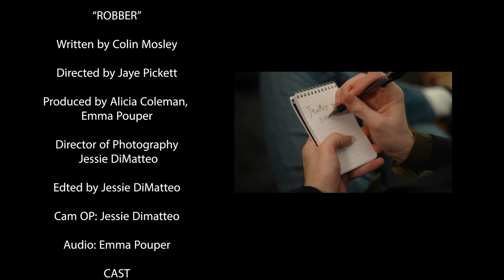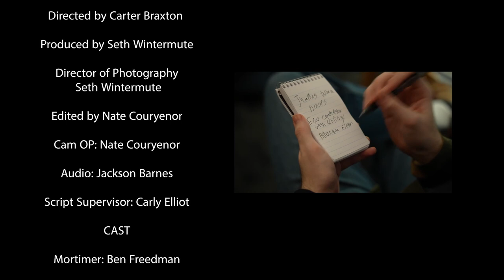CUT FOR TIME: NOW ON CABLE | EPISODE 3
Deal with robbers, work through trauma, and storm the Castle on this episode of Cut For Time: Now on Cable!

 Watch everything else we've ever done.

Follow us online:
YouTube.com/@cutfortime